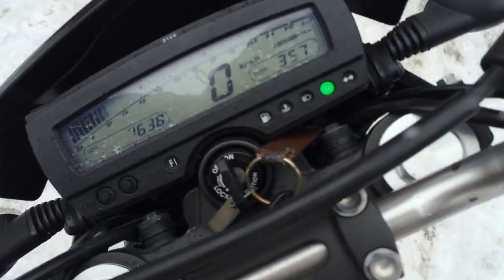Видео-тест KAWASAKI D TRACKER X от JapanBestCars